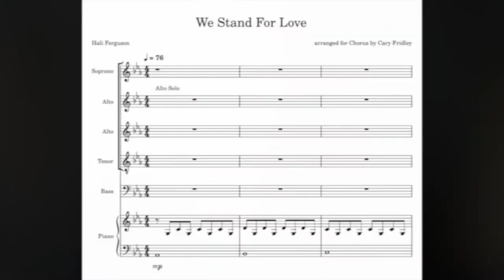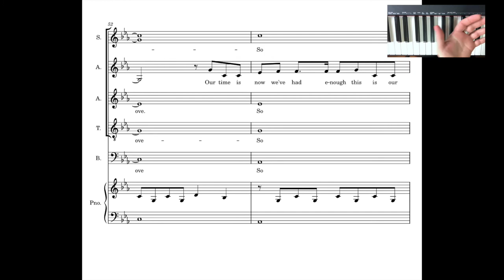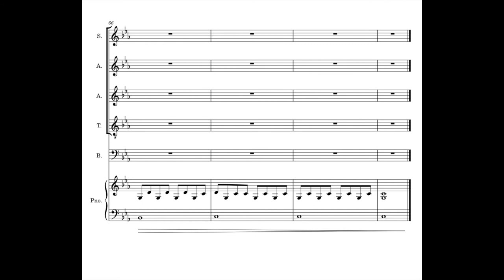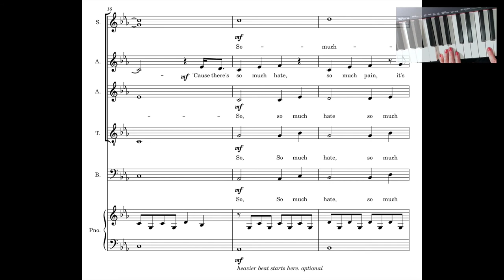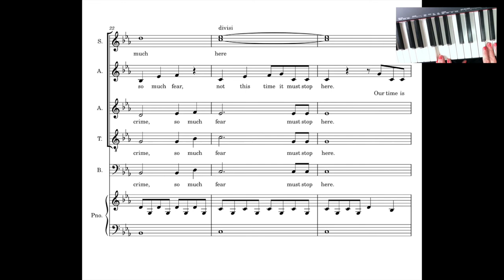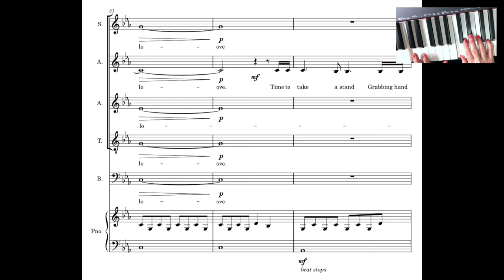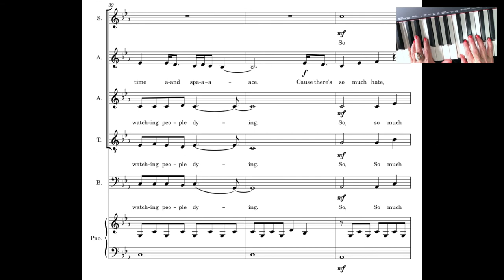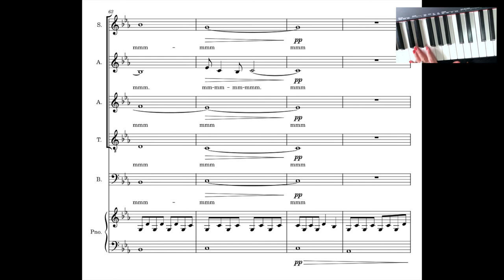We Stand For Love ~ Tenor Practice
Cary Fridley goes over the rhythm and pitches for the tenor part in We Stand For Love by Hali Ferguson.